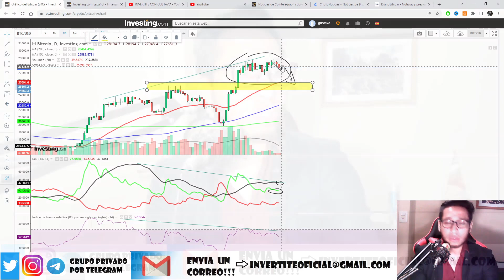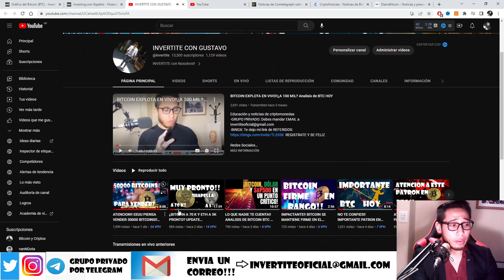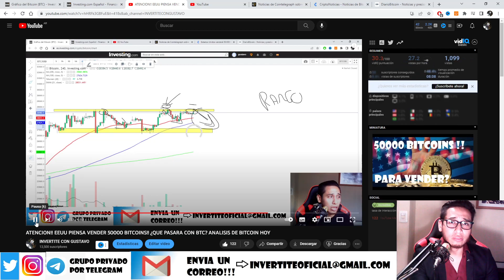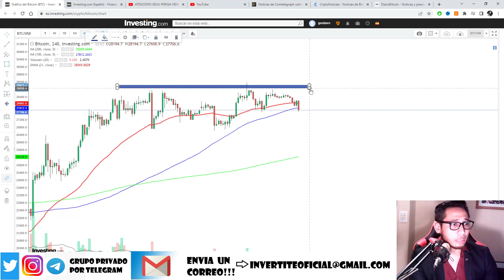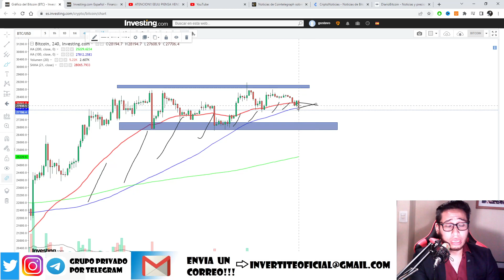ALERTA MAXIMA!! BITCOIN PUEDE CAER FUERTE POR ESTO!! ANALISIS BTC HOY